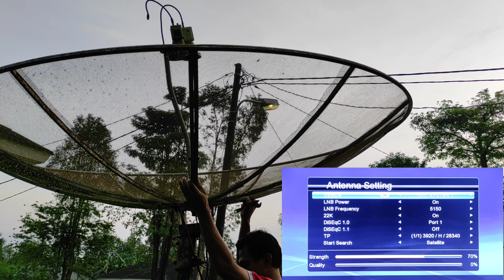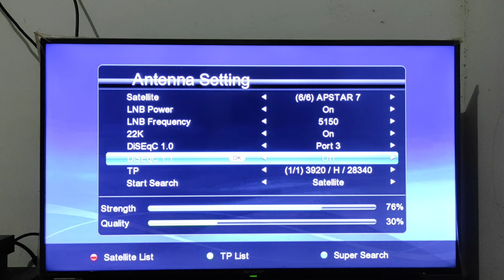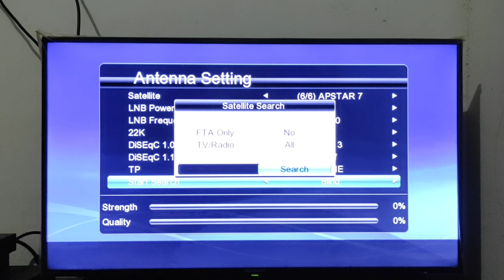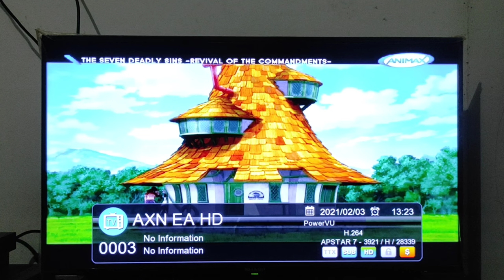Cara Mencari Satelit APSTAR 7 Cband 2021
Satelit Apstar 7 ini adalah salah satu satelit dari Negara Cina, Satelit Apatar 7 ini mengorbit di 78.5 BT, yang dioperasikan oleh APT Satellite Holdings sebagai Sebagian dari sitem APSTAR yang di jalankan. Satelit APSTAR 7 ini diluncurkan pada tahun 2012 sebagai pengganti dari Satelit APSTAR IIR yang diluncurkan pada tahun 1997 dengan durasi pengoperasian selama 15 tahun.
Satelit APSTAR 7 ini dapat di akses dengan dua Jalur Ku Band dan Cband. Untuk dapat mengakses atau mendapatkan satelit ini Sendiri, sahabat Almeera Parabola dapat mengarahkan antena parabola ke arah 78.5 BT. Sangat mudah sekali untuk dapat lock Satelit APSTAR7 ini. Apabila sahabat sudah pada posisi Asisat 5 Cband, hanya menurunkan beberpa CM dari penyangga atau support antena parabola.